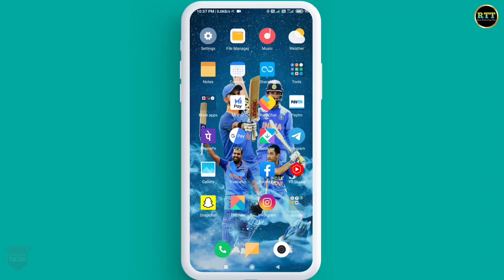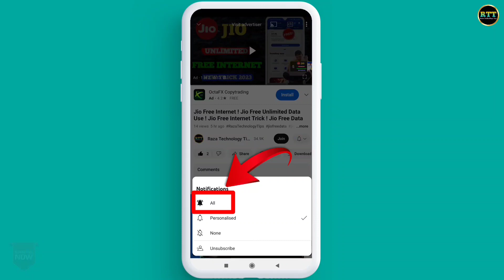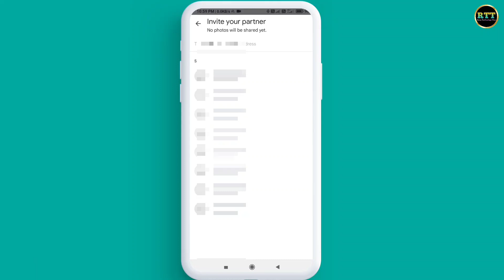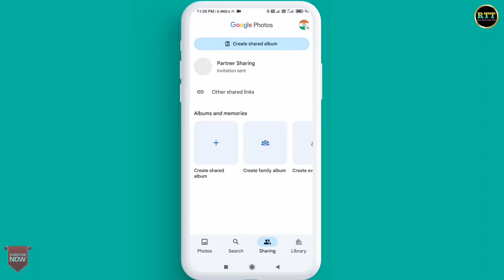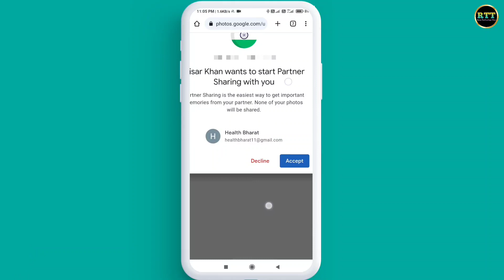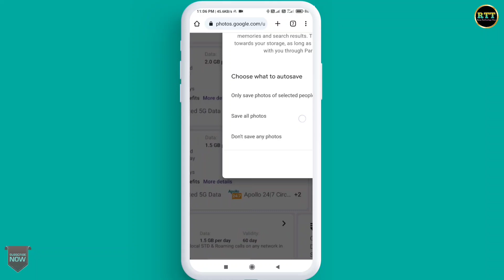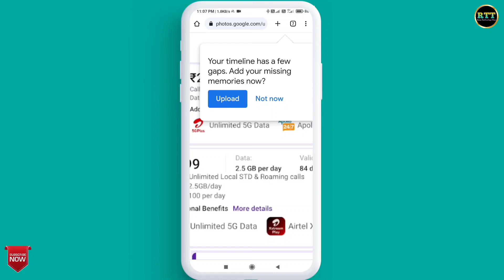How To Transfer Google Photos To Another Google Photos Account || Transfer Google Photos 2023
Hello Doston
Mera Naam Sharif Ahmed Qadri Hai Or Is Video Me Mene Apko Bataya Hai Ki Aap Apne Google Photos Ke All Photos Ko Dusre Google Photos Account Par Kaise Transfer Kar Sakte Hain.

Content Cover 👇👇👇

transfer google photos to another account
move google photos from one account to another
google photos tutorial
how to transfer google photos to another account
transfer google photos from one account to another
can i transfer google photos from one account to another
move google photos to another account
how to transfer all google photos to another account
transfer photos from one google account to another